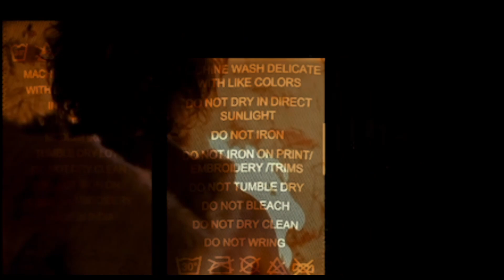Welcome To The UnMastered Class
Welcome to "The UnMastered Class," where the only dumb question is the one you don't ask—like, Is the five-second rule scientifically proven? or Whats the deal with those symbols on our clothing tags that look like ancient hieroglyphics?

You know those things we're supposed to know as an adult but kinda...don’t?

Every week we will be doing a deep dive into the everyday mysteries of being a grown-up, with a little help from our friends and some bona fide experts. Because let’s face it, Googling can only take you so far.

Plus, we’re sharing our own epic fails and face-palm moments in adulting, because if you can't laugh at yourself, who can you laugh at?

It's all about learning, laughing, and realizing that no one really has it all figured out. And that’s perfectly okay.

So, if you're looking for a mix of useful life hacks, hilarious anecdotes, and a safe space to embrace your inner unmastered adult, look no further.

Our classroom is always open, and no question is too silly to ask.

Join us, and let's navigate this chaotic adventure of adulting together.

📌Want to become An Essentialist?